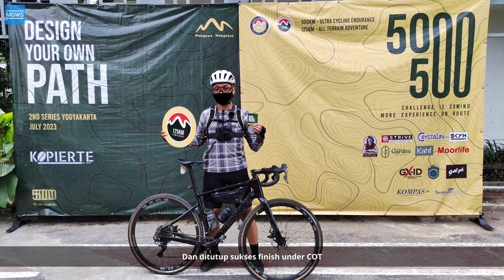Event Rute Syahdu MangewuMangatus All Terrain 125KM di Yogyakarta 40% Urban 60% Rural | Cycling POV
Akan lebih nikmat di resolusi 1080p.

Event kali di adakah oleh Rute Syahdu yang di hari yang sama juga mengadakan event Ultra Cyclcing MangewuMangatus ke 2 di Yogyakarta. Event All Terrain dengan jarak 125KM, menurut browsur 40% Urban (Aspal) 60% Rural (Kombinasi). Event ini pertama kali saya pakai Twitter Gravel v1 dan setup baru DJI Pocket 2 pengganti GoPro Hero 7 Black.

00:00:00 Preview
00:00:47 Intro
00:00:54 Start dari LPP Garden Hotel
00:07:24 Malioboro
00:10:36 Titik Nol KM Yogyakarta
00:11:24 Alun-Alun Utara Yogyakarta
00:12:03 Wijilan Sentra Gudeg
00:13:31 Masuk Keben wajib dituntun
00:15:15 Keluar dari Keben
00:18:16 Alun-Alun Selatan Yogyakarta
00:19:31 Plengkung Gading
00:23:06 Kandang Menjangan
00:24:01 Perkampungan sekitar Sidomulyo
00:25:36 Persawahan sekitar Sidomulyo
00:39:42 Persawahan sekitar Sumberrahayu
00:48:10 Kulon Progo Menoreh View
01:01:24 CP1 Sungai Kebonharjo KM 49
01:01:32 Susur Selokan Nanggulan
01:17:25 Di atas tanggul daerah Ngluwar
01:29:37 OTW CP2
01:33:04 Grojogan Watu Purbo
01:36:36 Ngebut menuju finish Jl Gejayan - Jl Yogyakart-Solo

on cam @yussanid

MauGowes powered by Yussan Media Group